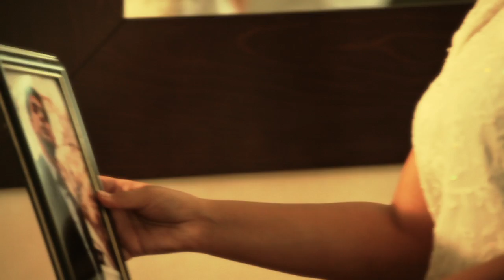Rim Jhim I The Music Video, Anwesshaa I Debanjalee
Follow and Interact on Facebook : "Rim Jhim, The Album". Click on 720p bottom right to enjoy HD quality.
Anweshaa serenades in different avatars, introducing Debanjalee as a co-composer and singer.
Conceived and Produced by Aninda Bose; Rim Jhim is a collage of seven songs for all ears. Recorded, Mixed and Mastered at Skylabs,NJ by sound engineer Dan Skye. Arrangement by Vasanth Vaseegaran. Enjoy Rim Jhim, The Album. Lyrics of Rim Jhim penned by Anirban Banerjee.